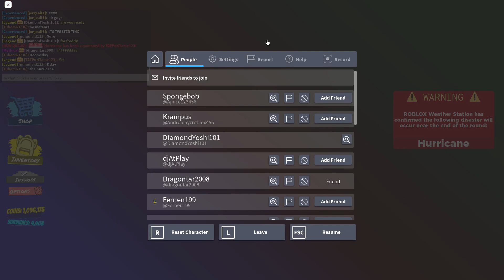TAU: Twisty's Gameshow 5 - ft. Hoshinado!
Twisty is back at it again, as he welcomes us to Neighborhood!

Special thanks to Dragontar2008, who alerted us to Twisty about to happen on this server.

I realized I hadn't done a Hoshinado video yet, and Twisty queued it so I decided to go with it.

Key Moments
00:00 - Pre-Twisty
01:48 - TWISTY!
04:03 - End of Twisty
04:49 - Bonus Disaster, Hurricane Velve
07:44 - End of Round.
08:15 - Halftime
09:44 - Pre-Hoshi
11:24 - Hoshinado
13:37 - End of Hoshinado
14:10 - End of Round
15:00 - Attempted Outro (Interrupted)
16:46 - Actual Outro